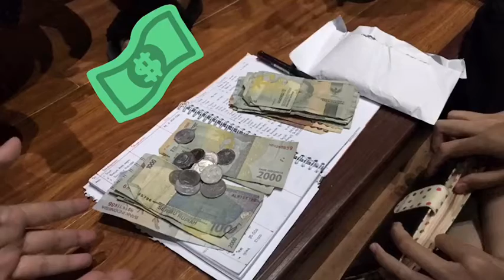Kelompok PHCM5_Dokumentasi Kegiatan_Relationship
Video Dokumentasi Kegiatan Kelompok 5 PHCM- Relationship